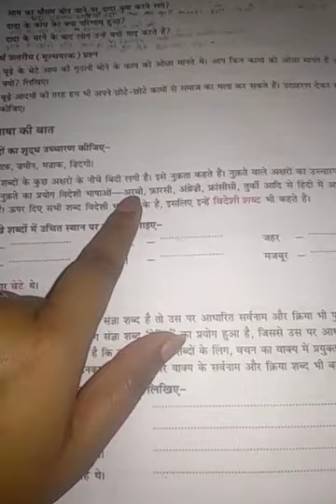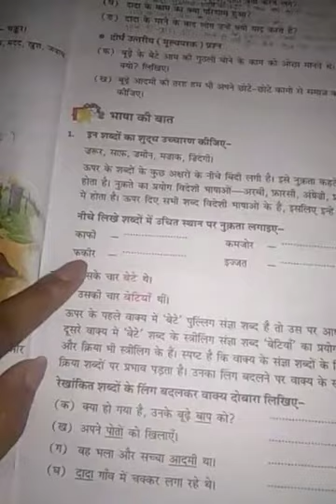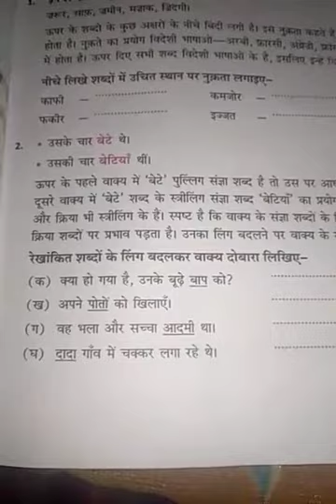Class 6hindi chapter - 2 Aam ka mosam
Smart Indian Model School, Rampur ,UP.